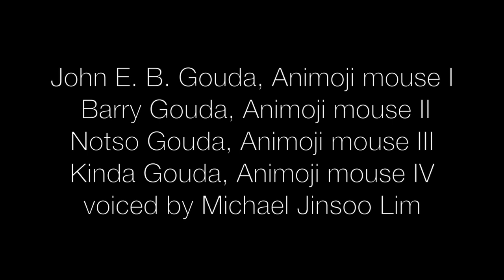Melia Watras: Sotto squeako (2020) for Animoji mice; John E. B. Gouda + friends, voiced by M.J. Lim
Sotto squeako for Animoji mice (2020)
Composer: Melia Watras
Text: Michael Jinsoo Lim
Performers: John E. B. Gouda, Barry Gouda, Notso Gouda, Kinda Gouda; voiced by Michael Jinsoo Lim